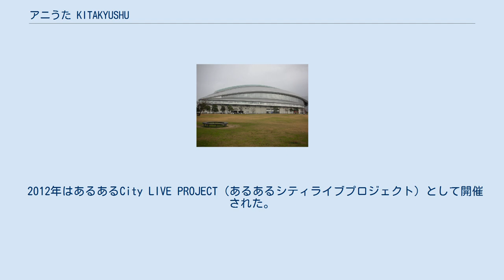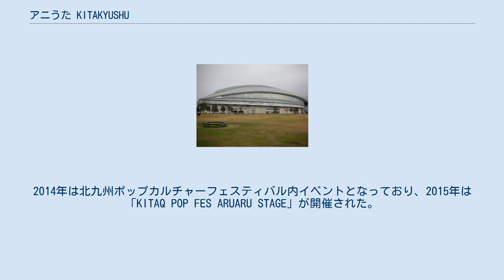アニうた KITAKYUSHU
福岡県の行事・イベント
アニうた KITAKYUSHU（アニうた きたきゅうしゅう）、は、2009年より北九州市(全公演)、RKB毎日放送(2011年まで)、アパマンショップ(2013年から)が開催している複数アーティストの出演によるアニメソングコンサート。
会場は福岡県北九州市小倉北区の北九州メディアドーム、西日本総合展示場。
 フロンティアワークスが運営する「アニうた革命」とは関係ない。
 2012年はあるあるCity LIVE PROJECT（あるあるシティライブプロジェクト）として開催された。
 本記事では、2015年以降のあるあるCityが関わるポップカルチャーイベントについても記述する。
 会場となっている北九州メディアドームは2008年度に開業10周年を迎え、その記念事業としてアニメソング界の有名アーティストが集結する大型コンサートを開催した。
 同様の大型イベントは首都圏に一極集中する傾向にあるため、首都圏以外の大都市圏・都市圏で定期的に開催されるイベントとしては最大規模となる。
その規模の大きさから入場者の3分の1は北海道から沖縄まで全国からの福岡県外来場者が占めており、アジア・ヨーロッパ・アフリカなどといった海外からの集客もある。
 イベントの中心人物は影山ヒロノブで、北九州市長の北橋健治への面会に際してもアーティスト代表として表敬訪問しているほか最多4公演に出演し、各公演の公式サイトや市広報映像、今日感テレビなどでファンにメッセージを残している。
福岡県出身の出演者が各公演に必ず一人以上は参加しており、福岡県以外の九州出身者も多く出演している。
自身の単独コンサートは三大都市圏のいずれかのみで、当イベントが九州初公演とするアーティストも多い。
一方、2012年公演の時点で全公演に参加しているアーティストはいないのに加え、各公演の半数以上の出演者が初出演となっているため、出演者の入れ替わりが激しいイベントとも言える。
 演奏する楽曲は基本的に出演者側に選曲させており、アニメだけに縛られずゲームやタイアップのない曲なども披露される。
また、福岡県内で放送しているアニメやMBS・TBS、テレビ東京製作の作品に限らず、自由に選曲されている。
同様のイベントで見られるアーティスト同士のコラボレーションは行われていない。
初回から2013年までバックバンドはギター、ベース、キーボード、ドラム、マニピュレーターで編成されており、開催年によってはヴァイオリンが参加する。
 開催日時点での未発売曲や未発表曲が披露されたり、次期アニメ主題歌や単独ツアーの発表なども行われることがある。
 2009年公式掲示板「来年もみるッ隊!」（閉鎖）での熱意や、各終演後のファンによる主催・共催への継続開催の嘆願書により毎年開催されている。
ファンの音響・物販・座席配置など運営方法の改善に対する意見や、転換時間短縮・映像化希望・前夜祭開催の意見などを数多く取り入れ続けている。
映像化に際してはシークレットゲストを含む全出演者の映像が使用されており、レコード会社の垣根を越えた珍しい形となっている。
アニメソングコンサートにおいて、地上波放送で楽曲を途中でカットすることなく、一時間以上ライブ特番を組むのは当イベントのみとなっており、同様に珍しい。
 初回公演の2009年は約4時間、直近公演の2014年は約6時間と開催を重ねるに合わせ長時間にわたる傾向があり、2010年から公演中盤に10分から15分程度の休憩時間が設けられている。
入場券も同様の他イベントと比較して安価に設定されている。
 また、開催地である北九州市では漫画文化の振興と賑わいづくりを目的として、2012年4月27日にサブカルチャー商業施設あるあるCityが開業、次いで同年8月3日には北九州市漫画ミュージアムが開館した。
それに伴い、2012年は「あるあるCityライブプロジェクト」として西日本総合展示場に会場を変更し、2014年も同会場で開催した。
2014年は北九州ポップカルチャーフェスティバル内イベントとなっており、2015年は「KITAQ POP FES ARUARU STAGE」が開催された。
同イベントは毎年11月もしくは12月に開催されており、来場者数は二日間延べで約17万人となっている。
 2009年詳細 2010年詳細 太字は初出演者。
 2011年詳細 太字は初出演者。
 2012年詳細 太字は初出...